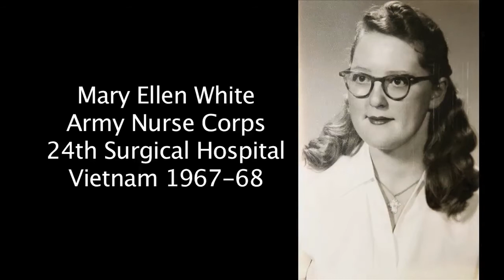Army Nurse Corps in Vietnam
Hear about Mary Ellen White's time in the Army Nurse Corps along with other stories at the Iowa Gold Star Military Museum.